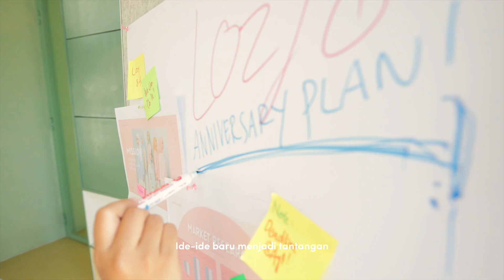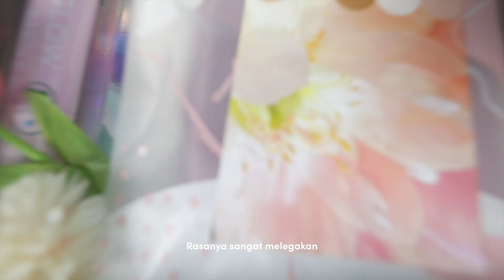8 TAHUN YANG TERJADI DIBALIK LOZY ! Lozy 8th Anniversarry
Waktu berlalu begitu cepat, Lozy telah menginjak tahun ke-8 pada 2 Agustus 2023. Lozy terus berkembang sejak didirikannya pada tahun 2015 oleh Andesni Hirda Putri. Video ini berisi cerita anak muda dengan semangatnya mewarnai Dunia.